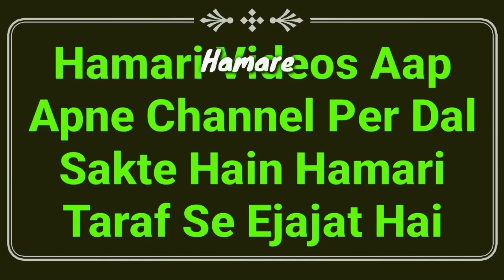Maut Ke Qareeb Aadmi Ke Sath Kya Karen | Mufti Abdur Rahman | Mayyat Ke Masail | Maut Ka Aham Bayan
Maut ke qareeb aadmi ke sath Kya karna chahiye? yani marzul wafat ka aham bayan hai mayyat ke Masail important video hai ke marne nazdeek admi ke sath Kya Karen by Mufti Abdur Rahman Banahara MARB Deeni Malumaat YouTube Channel

2⃣ WhatsApp Par Ham Se Judne Ke Liye Aap Apne WhatsApp Number Se Hamare WhatsApp Number Ko Apna Naam Aur Mukammal Adress Ke Saath Add Likh Kar SMS Send Karen,

3⃣ Koi Sawal Yani Masla Masaail Puchna Ho To Aap Comment Ke Zarya Puch Sakte Hain Ya Mufti Sahab Ke Number Par Call Kar Ke Puch Sakte Hain,

4⃣ Channel Ke Bare Mein Kuch Batana Ho Ya Aap Apni Video Dalna Chahte Hain To Rabta Kar Sakte Hain,
🌎MARB🌎
Channel By :- Mufti Abdur Rahman Banahara
Full Adress:-